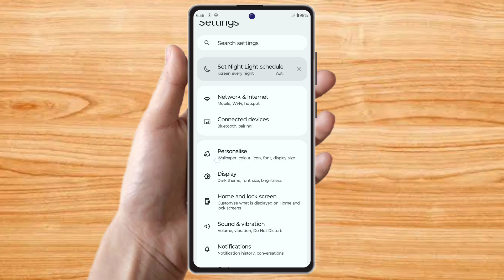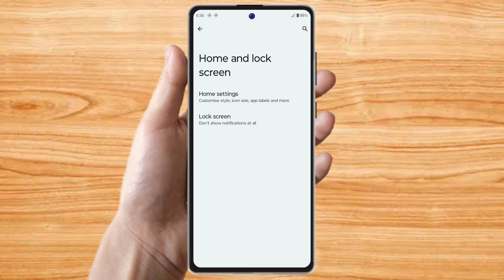moto lock screen notification panel hide, moto notification bar off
moto lock screen notification panel hide, moto notification bar off, moto lock screen notification settings, moto notification bar hide, moto lock notification setting, moto notification bar hide kaise kare,
moto notification bar not showing, moto lock notification off, moto lockscreen notification off, moto notification bar change